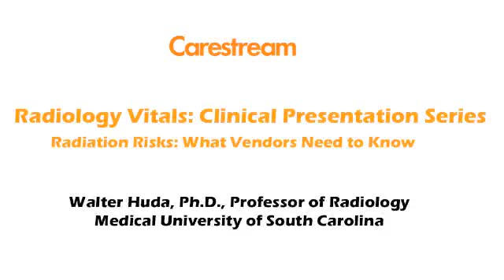Radiology Vitals: Imaging Vendors and Radiation Dose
Walter Huda, Ph.D., Professor of Radiology, Medical University of South Carolina, provides his perspective on current challenges related to reducing radiation dose and what medical imaging companies need to do to help health professionals better manage and track dose.